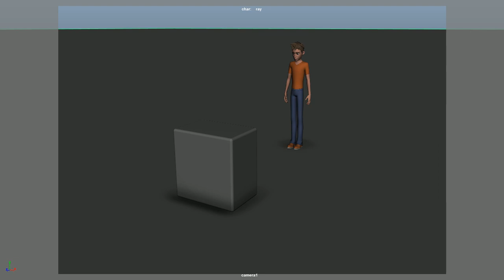Maya basic Jump Animation